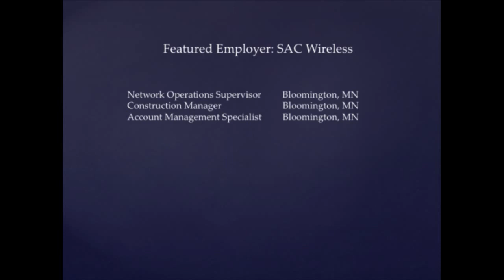Report: CommScope may buy TE Connectivity unit (RCR Mobile Minute)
Correction: TE Connectivity had almost $14 billion in sales last year.